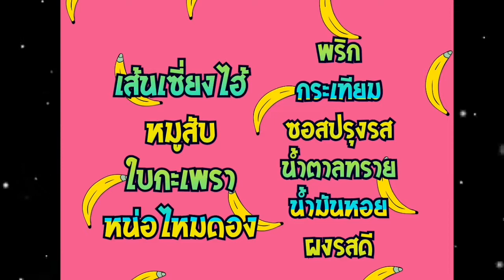กะเพราเซี่ยงไฮ้แซ่บๆ มาแล้วครับ งบ70เอง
😘 วันนี้อยากกินกะเพราเซี่ยงไฮ้มาก เลยไปซื้อวัตถุดิบที่ตลาเมาทำดู (หมูสับ, หน่อไม้ดอง, ใบกะเพรา, พริกกระเทียม, ปลาเส้น, เส้นเซี่ยงไฮ้) เมนูนี้มีต้นทุนถูก ทำครั้งนึ่งได้2-3จานเลย อร่อยได้ทั้งบ้าน อย่างช้า มาดูวิธีการทำกันดีกว่า

ทาง YouTube ด้วยนะครับ